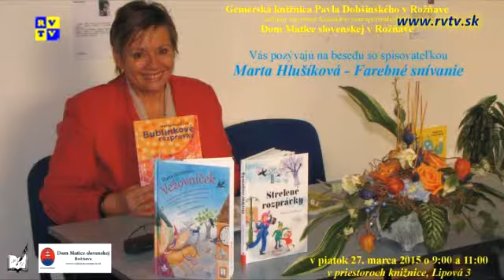Rožňavský magazín 25.3.2015